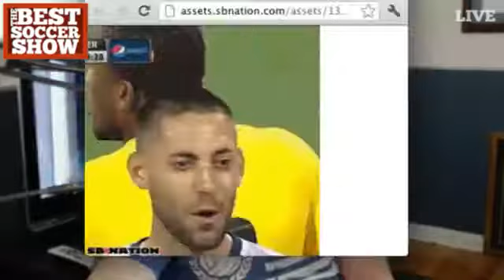USA - Jamaica Coverage With NYT's John Godfrey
This show originally aired live on Tuesday, September 11th, 2012.

Welcome to a special episode of The Best Soccer Show. Today's show is a full podcast of Tuesday evening's pre-game and post-game coverage of the USMNT's 1-0 victory over Jamaica in World Cup qualifying.

New York Times contributor John Godfrey comes on the pre-game segment to help preview the match. The halftime and post-game coverage follows with viewer calls. All that plus your emails and tweets on a special episode of The Best Soccer Show.

Enjoy the show? Make sure to rate and review both the audio and video podcasts on iTunes by clicking the links above!

Visit NASN.tv for more information.